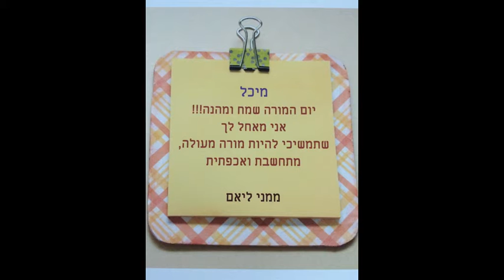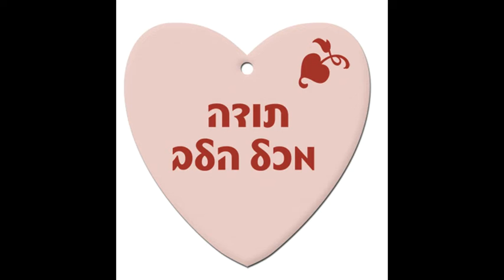יום המורה - גורדון 2015